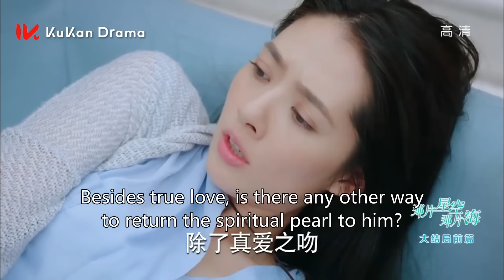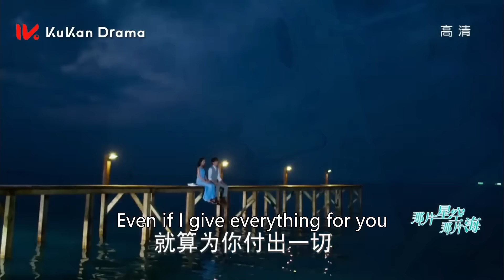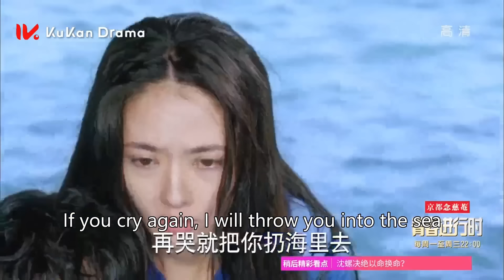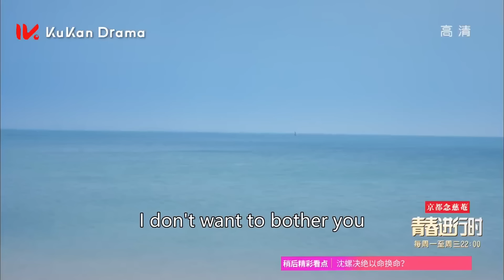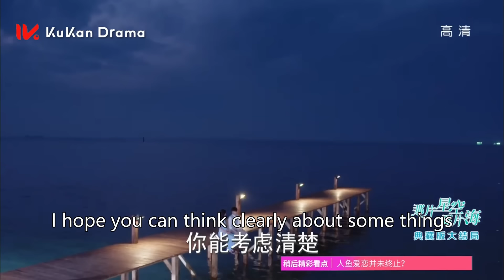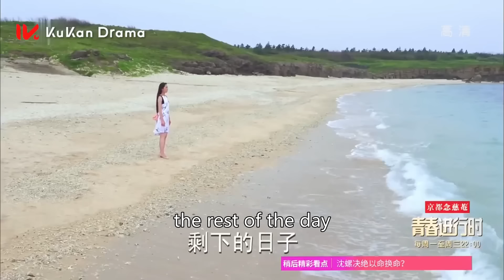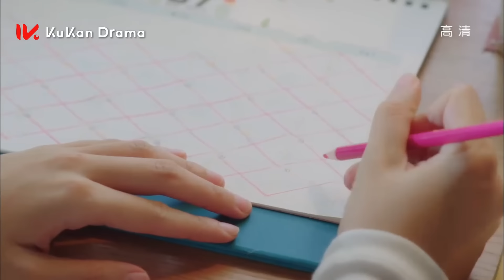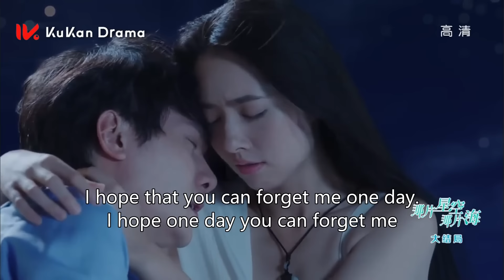Movie💕美女流落至荒岛被帅气鲛人所救，从此命运改变走上人生巅峰！|| Clip 那片星空那片海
Movie💕美女流落至荒岛被帅气鲛人所救，从此命运改变走上人生巅峰！💕那片星空那片海